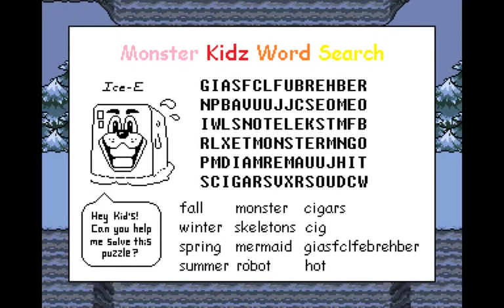Not Blind Playthough [1/15/16] (Part 5)